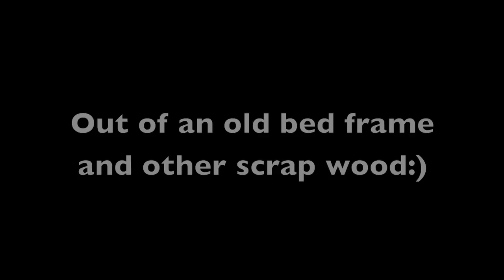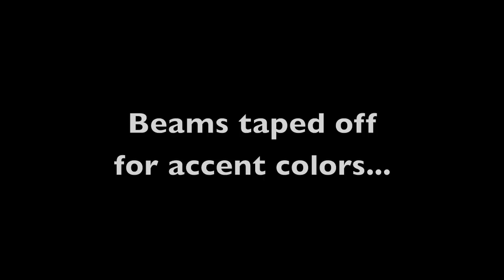Kids Balance Beam - DIY Christmas Gifts for my Nieces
Here is a quick video of how I made some nice little balance beams for my nieces.  Maybe this might give you an idea of something you can do for that great little child in your life!  An inexpensive but very personal gift that any young child can love!

I own 100% of the visual and audio content in this video.
Special thanks to my brother-in-law Trey Harris for the music!